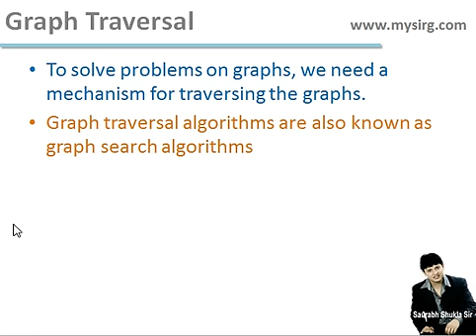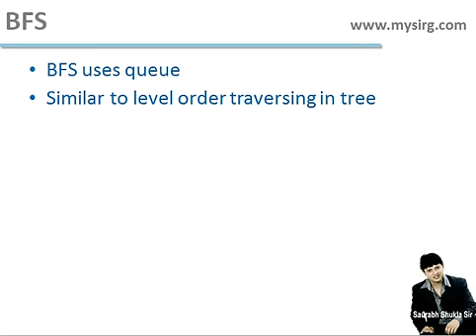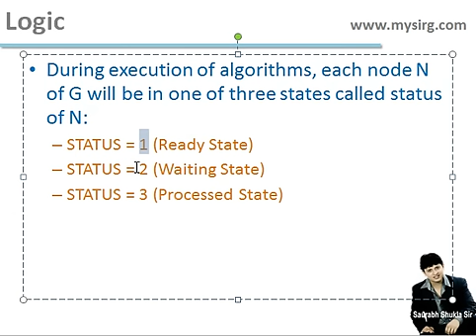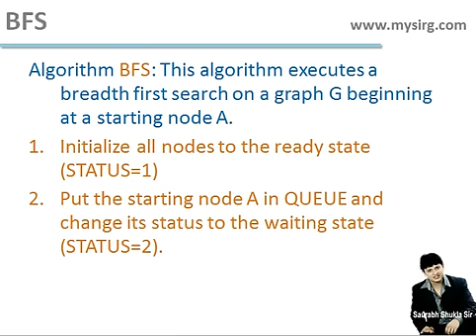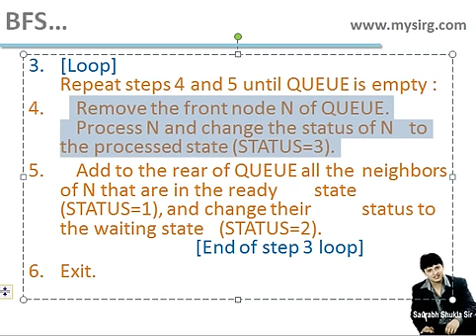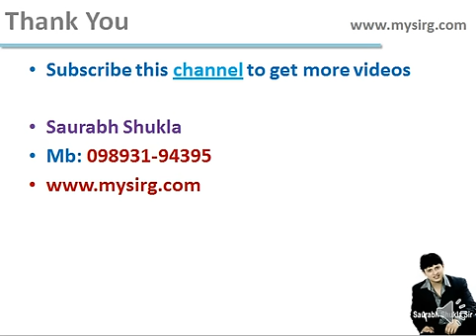Chapter 55 Breadth First Search in Data Structure Hindi